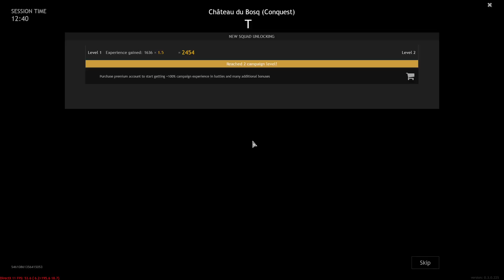Enlisted | Invasion of Normandy | Chateau du Bosq (Conquest) | Allies